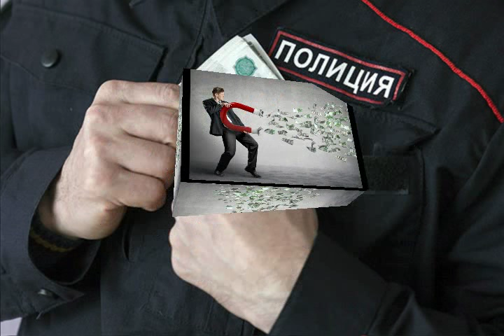Дай бог всего, за что не стыдно из альбома Евгений Александрович Евтушенко I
Слова 1989
Евгений Александрович Евтушенко
Музыка 2016

Дай бог всего, за что не стыдно

synthesizer & piano "Дай бог!"
Дай бог!

Дай бог слепцам глаза вернуть
И спины выпрямить горбатым.
Дай бог быть богом хоть чуть-чуть,
Но быть нельзя чуть-чуть распятым.

sax solo "Быть распятым"

Дай бог не вляпаться во власть
И не геройствовать подложно,
И быть богатым - но не красть,
Конечно, если так возможно.

other thema

Дай бог быть тёртым калачом,
Не сожранным ничьею шайкой,
Ни жертвой быть, ни палачом,
Ни барином, ни попрошайкой.
 Дай бог поменьше рваных ран,
 Когда идёт большая драка.
 Дай бог побольше разных стран,
 Не потеряв своей, однако.

rhodes & flute & sitar

Дай бог, чтобы твоя страна
Тебя не пнула сапожищем.
Дай бог, чтобы твоя жена
Тебя любила даже нищим.
О...е...
Дай бог лжецам замкнуть уста,
Глас божий слыша в детском крике.
Дай бог живым узреть Христа,
Пусть не в мужском, так в женском лике.

rhodes & violin solo "Узреть живым Христа"

Не крест - бескрестье мы несём,
А как сгибаемся убого.
 sax
Чтоб не извериться во всём,
Дай бог ну хоть немного Бога!
 flute
Дай бог всего, всего, всего
И сразу всем - чтоб не обидно.
 flute
Дай бог всего, но лишь того,
За что потом не станет стыдно.

15 мая 2016
из альбома Евгений Александрович Евтушенко I
Авторские песни Витамина на темы произведений Евгения Александровича Евтушенко
p.s.